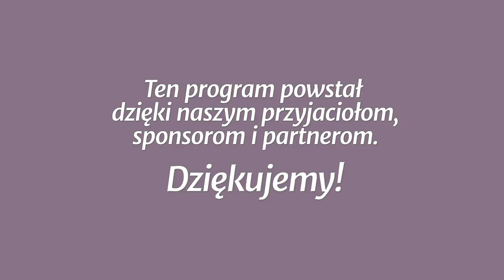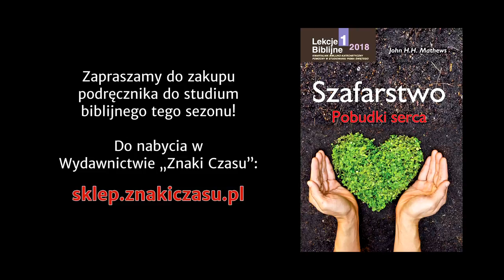Studium biblijne - 365 (12) (2018-03-24): Nawyki szafarza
Studium biblijne lekcji Szkoły Sobotniej (sezon 28) z 24 marca 2018 r., pt. „Nawyki szafarza”. Na podstawie kwartalnika „Lekcje Biblijne 1/2019”: John H. H. Mathews, „Szafarstwo: pobudki serca”.

STUDIUM BIEŻĄCEGO TYGODNIA: Ef 5,15-17; Kol 3,23; Łk 12,35-48; Jk 4,14; Dz 3,21; 1 Kor 9,24-27.

TEKST PRZEWODNI: „Jak zachowa młodzieniec w czystości życie swoje? Gdy przestrzegać będzie słów twoich. Z całego serca szukam ciebie, nie daj mi zboczyć od przykazań twoich! W sercu moim przechowuję słowo twoje, abym nie zgrzeszył przeciwko tobie” (Ps 119,9-11).

W STUDIUM UDZIAŁ BIORĄ: Julian Hatała (prowadzący), Maksymilian A. Szkolorz, Maria Bartow, Łukasz Romanowski.